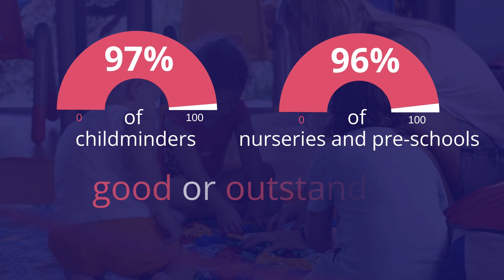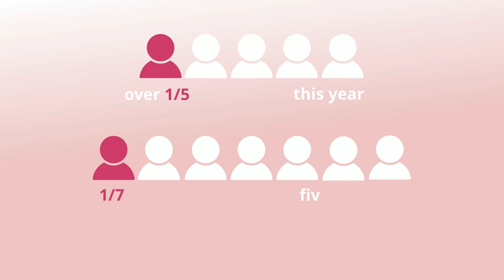Early years | Ofsted's annual report 2023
In this video, Alex Magloire, our Deputy Director, Early Years Regulatory Practice, talks about the key findings for her sector.

Overall, the findings for the early years sector were very positive.

97% of childminders and 96% of nurseries and pre-schools are good or outstanding.

But we are concerned about:
📉 The number of childminders continuing to fall, limiting choice
🚸 More local authorities saying they don’t have enough childcare places
👩‍🏫 The growing shortage of qualified staff

With all of these challenges, it is very encouraging that:
🏅 Such a high proportion of providers are still rated good or outstanding
📚 there are significant improvements in the teaching of reading in primary schools
📋 the quality of the reading curriculum and staff training are both better